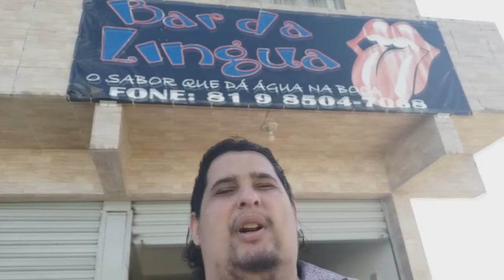Conhecendo o carrinho do pedro